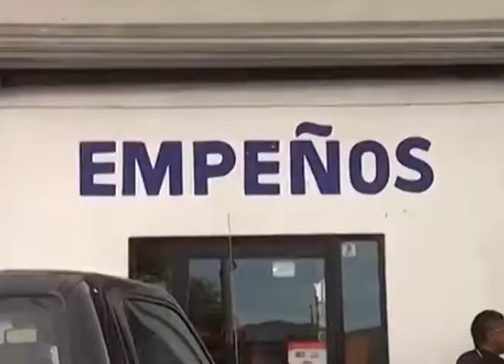Se sigue trabajando en formalizar las casas de empeño